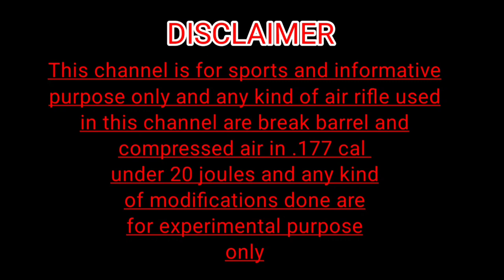G.Smith Airgun Slug 12.5gr @80 yrds||Fx Maverick .177cal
G.Smith Airgun Slug 12.5gr @80 yrds||Fx Maverick .177cal#theairgunner#gsmithairgunslug#fxmaverick
in this video iam trying to plink some targets at 80yrds using gsmith airgun slug 12.5gr